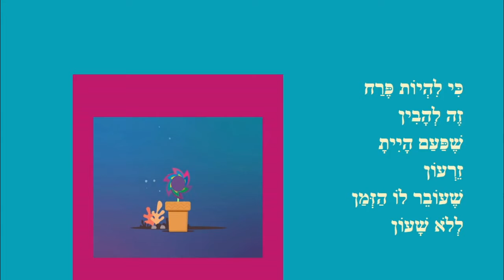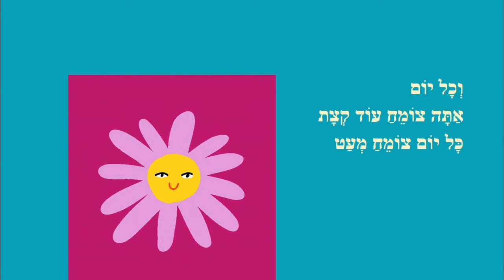פרח גיבור - שיר לפרח מאת: ריקי זקן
פרח גיבור
סיפור ילדים